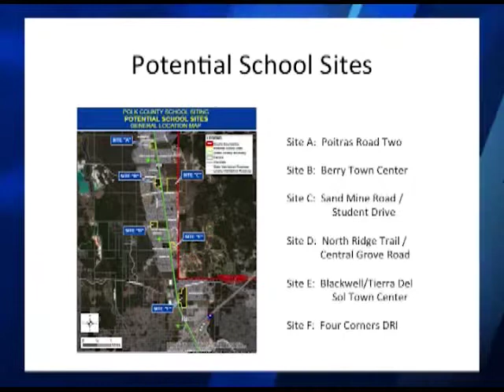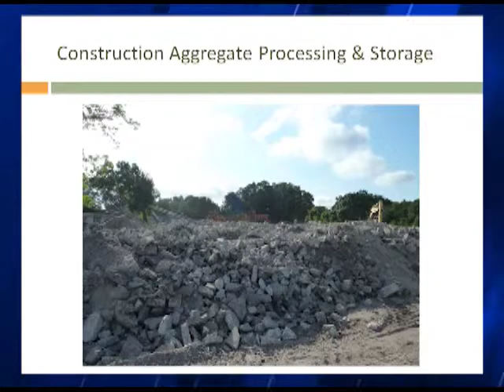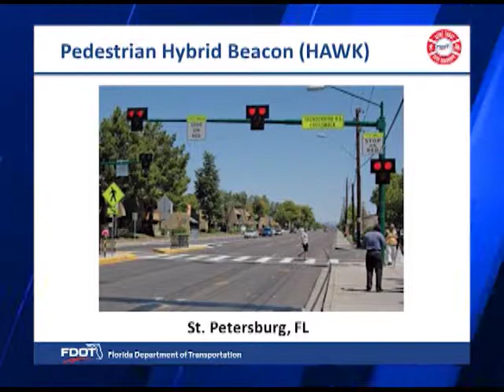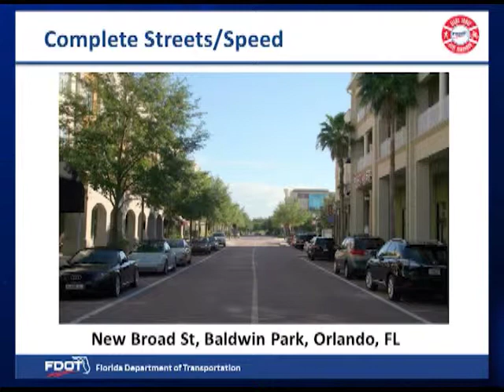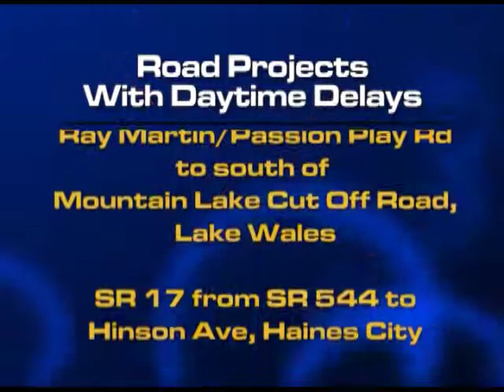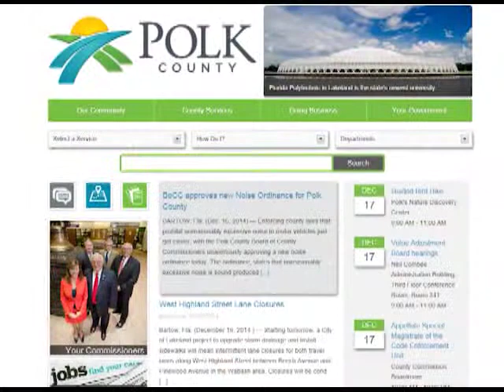Dateline Polk #208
This is a summary of the proceedings of the Polk County (FL) Board of County Commissioners in Regular Session and Public Hearings for December 16, 2014.

This program features host Lea Ann Thomas, reports by Todd Vargo and RJ Walters, and interviews with Bob Kollinger, Myrtice Young, David Peach, Randy Avent and Commissioner John Hall.